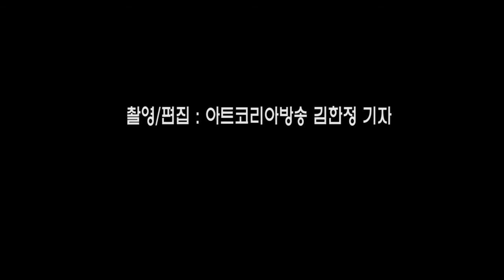제5회 한류문화대상 걸그룹트렌디 축하무대